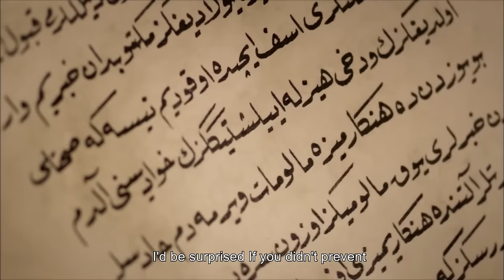Magnificent Century Episode 48 | English Subtitle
A storm is breaking in the Magnificent Century!
The awaited confrontation between Hürrem and the Sultana happens.
Sultan Suleiman comes back from the campaign and his return is enough to get things messy in harem again.
Will Hürrem lose her beauty?
Things don't get easy in harem. The rebellion bursting out causes Hürrem to be wounded heavily. Hürrem is determined to set the scores for what happened. She doesn't hesitate to confront with the Sultana. She tells the Sultana that she has told Sultan Suleiman everything. The Sultana is sure that her son won't believe these allegations. However Hürrem has already had the letter to be written by someone very close to Sultan Suleiman. As the Sultana learns she won't be able keep calm.